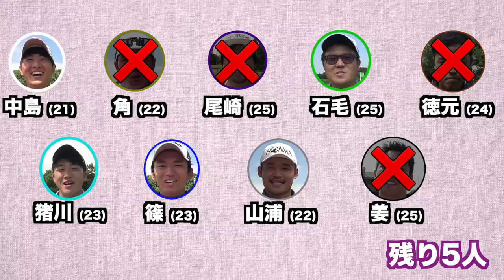【若手男子9人50万円争奪】Part6 地獄のサドンデス！負けたら0円 最後まで勝ち続けたやつが勝ち選手権 Sponsored by D2C Branding inc.